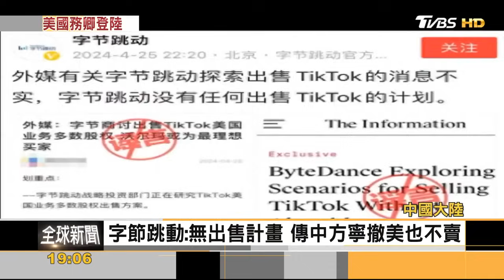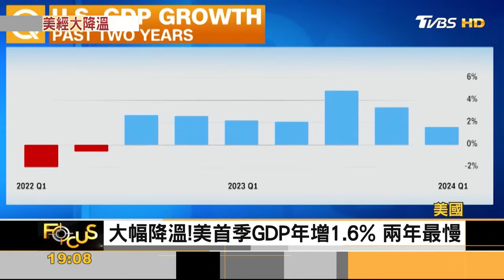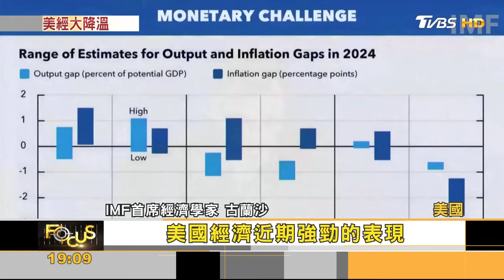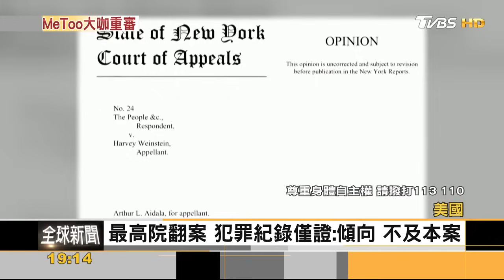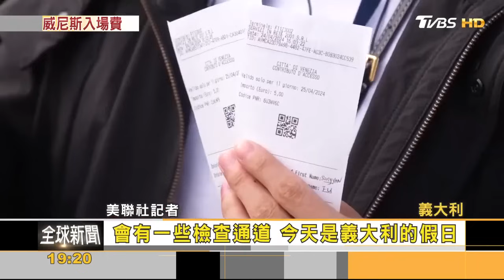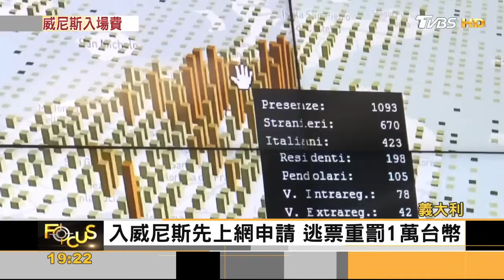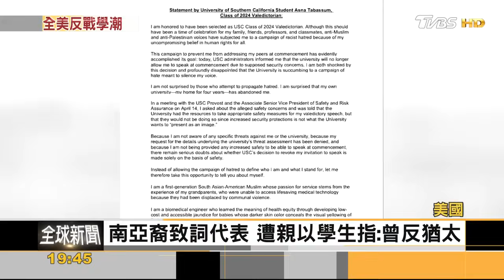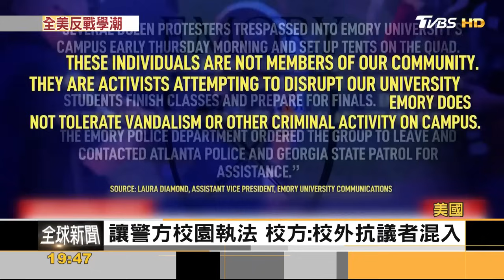性侵罪翻盤!掀MeToo美大咖製片日圓貶新低!免稅銷售額增2.4倍｜方念華｜FOCUS全球新聞 20240426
📍熱門主題📍
99%美國人明年財務更糟 高利率帳戶卻不用 台美AI大漲救經濟 看波浪位階找趨勢族群｜金臨天下 完整版 20231208